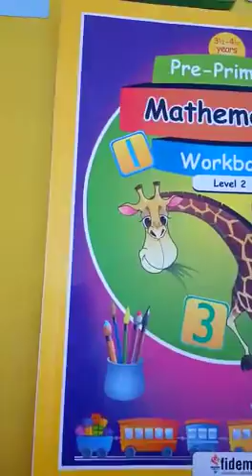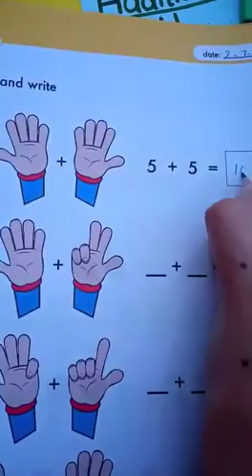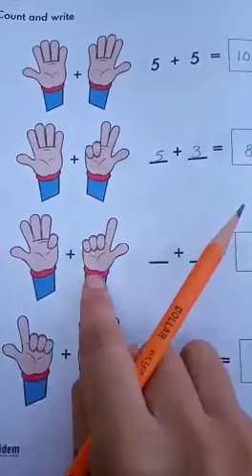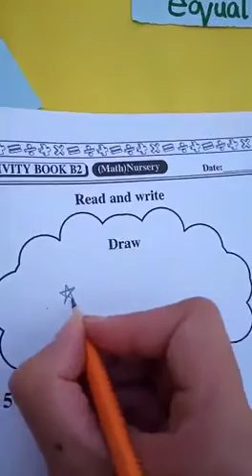Nursery| Mathematics| Topic Addition